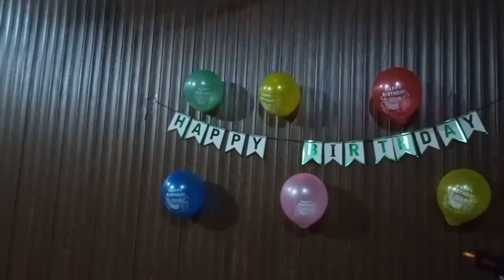Mirsab's Birthday Vlog 🎂 | Enjoy The Moments😆 | Muzi Vlogiverse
Mirsab turns 9 today! To celebrate, we put together a little birthday video where we enjoy the simple moments together. From playing games to cooking to just hanging out, we had a lot of fun.

Thanks for being a part of Mirsab's birthday, and happy birthday, Mirsab! We love you! In this video, you'll see Muzi, Mirsab's and me together. Want to see more of Mirsab's videos?